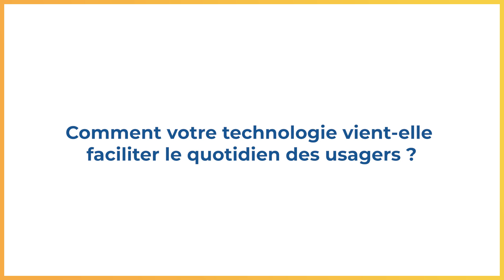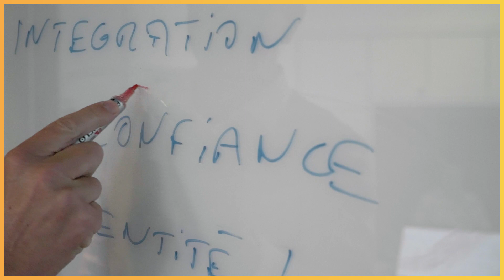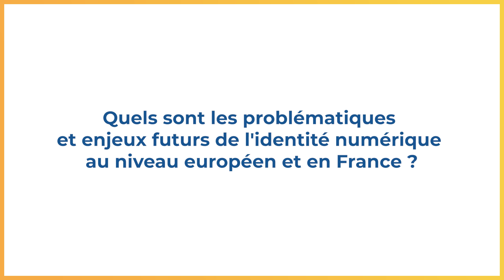Interview de Frédéric BROUSSE, Directeur Général de DocuSign France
Annonceur : DocuSign
Agence : Media Partner

Production : O62 Production
Producteur : Michel-Angelo FÉDIDA
Réalisation, montage : Mathieu ARMENGOD